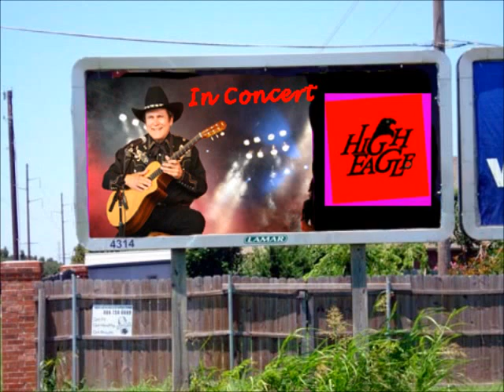CAGE, Country music tune by J.C. High Eagle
Another lost love without any explanations as to why love was fresh and new, then "faded away like mornin' dew". It's happened to all of us. We sometimes have to go through meeting the wrong people to find the right ones . . .

A song that most everyone in the public, at some time or another, has experienced in his or her relationships . . . young or old!

CD or download music at:  jchigheagle.com